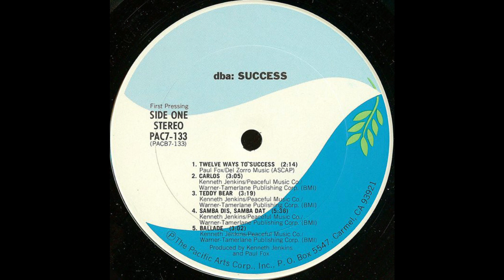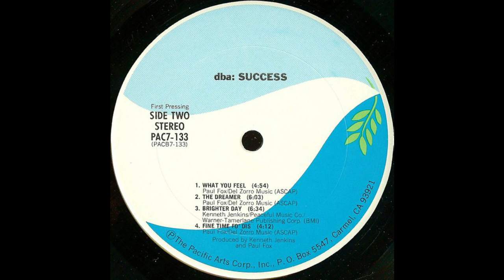Kenneth Jenkins ‎– Dba: Success (Pacific Arts, 1979) Full Album [Funk/Soul/Jazz]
``Rare instrumental jazz funk on tiny Pacific Arts label that mixes everything from latin jazz over raregroove. A very enjoyable listening from start to finish. Pretty seldom seen album.``

''Great Jazz Funk / Rare Groove !!
A 79-year-old jazz bassist Kenneth Jenkins from the west coast. The mellow track B3 "Brighter Day" with the melodic track and the impressive saxophone phrases that are centered around the groovy bass, and the mellow tune B2 "The Dreamer" that is attracted, the high tension jazz funk B4 "Fine Time Fo" It is an album of very substantial contents such as A3 "Samba Dis, Samba Dat" sampled by Common on " Like They Used To Say "!!''

Kenneth Jenkins ‎– Dba: Success
Label: Pacific Arts ‎– PACB7-133, Pacific Arts ‎– PAC7-133
Format: Vinyl, LP, Album
   Country: US
   Released: 1979

Genre: Funk / Soul
   Style: Soul-Jazz, Pop Rock, Soul, Jazz-Funk, Jazz-Rock, Funk

Tracklist
A1 Twelve Ways To Success    0:00
A2 Carlos                                     2:05
A3 Teddy Bear                             5:17
A4 Samba Dis, Samba Dat        8:45
A5 Ballade                                   14:30
B1 What You Feel                       17:39
B2 The Dreamer                          22:40
B3 Brighter Day                           28:51
B4 Fine Time Fo' Dis                   35:33

Companies, etc.
Record Company – The Pacific Arts Corp., Inc.
Manufactured By – Pacific Arts Records & Tapes
Distributed By – Pacific Arts Records & Tapes
Phonographic Copyright (p) – The Pacific Arts Corp., Inc.
Recorded At – Bear West Studios
Pressed By – Columbia Records Pressing Plant, Santa Maria

Credits
Bass – Kenneth Jenkins
Design – Kenneth Jenkins, Rita Mandelman
Drums – Jim Zimmerman, Michael Barsimento
Engineer – Hillel Resner, Jackson Schwartz
French Horn – Susan Soderbergh
Guitar – Joe Villa
Keyboards – Paul Fox
Percussion – Carlos Alvarez
Photography By – Rita Mandelman
Producer – Kenneth Jenkins, Paul Fox
Recorded By – Jackson Schwartz
Saxophone – Jim Grantham, Steve Keller
Trombone – Ed Neumeister
Trumpet – Chase Sandborn, Mark Isham
Vocals – Deborah Mendelsohn